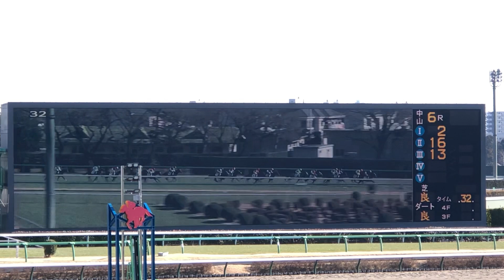【現地】ウインエクレール メイクデビュー中山 3歳新馬戦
2022/1/16
中山6R 3歳新馬戦

ウインエクレール
父 ディープインパクト
母 サマーエタニティ
母父 アドマイヤコジーン
兄 ウインブライト

JRA全開催日 早朝更新
予想・馬旅・POG ブログ